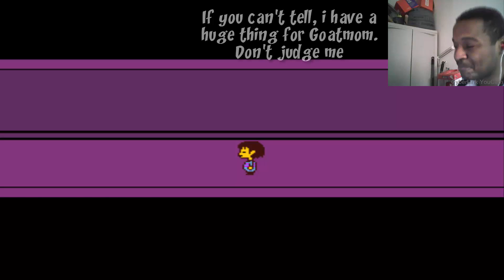Tragic Parting | Undertale #2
I will embark on a new adventure filled with laughter, tears, romance and happiness. I am determined!

TF2 Server:
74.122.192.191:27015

Group links